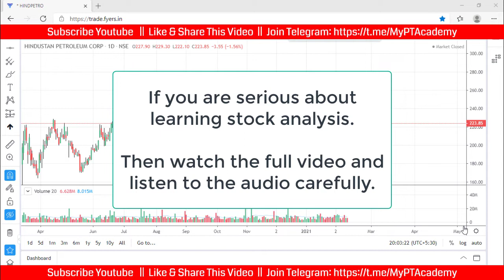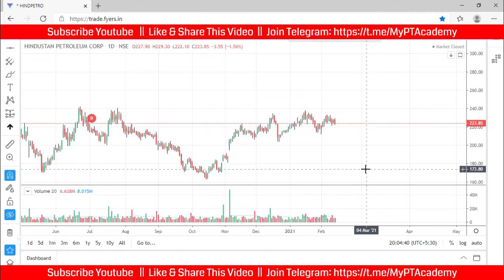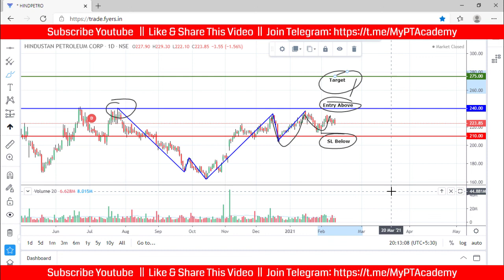Hindustan Petroleum Share Price Target | HINDPETRO Share Analysis & News | NSE | V71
Analyzing HPCL share or Hindustan Petroleum share price in Hindi (NSE: HINDPETRO). We will do the latest technical analysis for Hindustan Petroleum share analysis for positional trading. Hindustan Petroleum Ltd (NSE) share is now at a very deep discount. It's an opportunity to buy and make a good profit target in future. This is video number - 71 in this Money Grow Educational Video Series. This analysis is based on Hindustan Petroleum share news, latest technical analysis, and fundamentals.

Cover Topics and Questions Answered in this Video:
1) Hindustan Petroleum share price today analysis.
2) Hindustan Petroleum stock analysis in Hindi.
3) HINDPETRO shares buy or sell?
4) Hindustan Petroleum latest technical analysis.
5) Hindustan Petroleum share news.
6) hpcl share price latest news.

This is Hindustan Petroleum stock analysis for positional trading or swing trading. I have explained the latest technical analysis on Hindustan Petroleum share for beginners, so that you can learn from it. Do not use this as positional trading tips or swing trading tips. We want you to learn the trading and then earn money from the stock market. Do trade blindly by seeing this Hindustan Petroleum share price target review video for NSE & BSE. This is purely a Price Action Strategy for swing trading, very useful for beginners and working professionals.